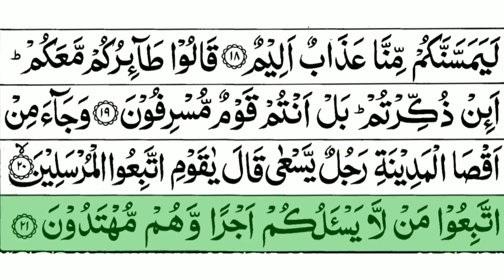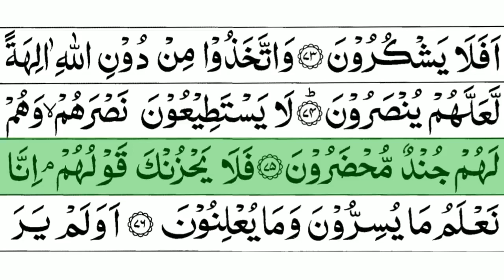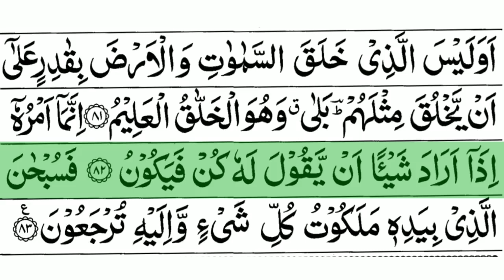Surah Yaseen (yasin): The Heart of the Quran || Spiritual Guidance and Divine Blessings ||سورة یٰسین